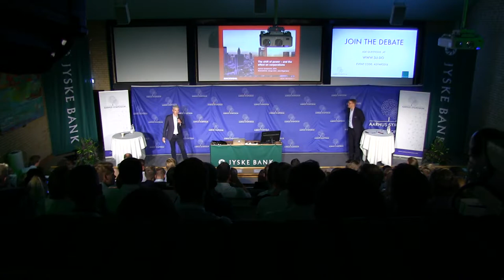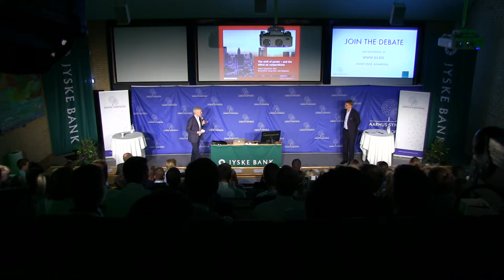Aarhus Symposium 2016: Jens Birgersson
Presentation and Q&A with Jens Birgersson, President & CEO of ROCKWOOL International, at Aarhus Symposium 2016, where the theme was "The Art of Power".